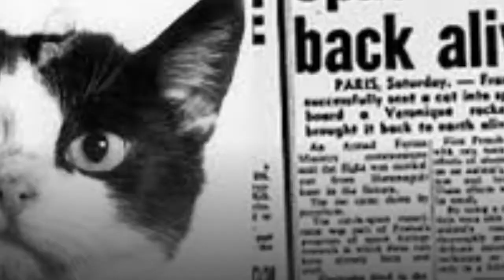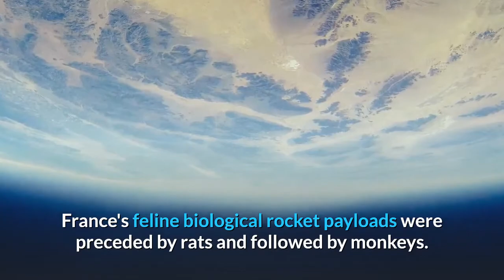CAT TRAVELLED IN SPACE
This video is a Tribute to Felicette, the First Cat launched into space, on 18 October 1963 as part of the French space program.

Felicette was one of 14 female cats trained for spaceflight.

The cats had electrodes implanted into their skulls so their neurological activity could be monitored throughout the flight.

Electrical impulses were applied to the brain and a leg during the flight to stimulate responses.

The capsule was recovered 13 minutes after the rocket was
ignited.

Most of the data from the mission were of good quality,
and Felicette survived the flight, the only cat to have survived a spaceflight.

Felicette had the designation of C 341 before the flight, and after the flight, the media gave her the name Felix, after Felix the Cat.

Centre d'Enseignement et de Recherches de Médecine Aéronautique (CERMA) modified this to the feminine Felicette and adopted it as her official name.

She has been commemorated on postage stamps around the
world with her likeness is being designed for display at the International Space University.

France's feline biological rocket payloads were preceded
by rats and followed by monkeys.

Over the last 54 years, the story of the first and only
cat to go to space has been largely forgotten. She deserves a proper memorial

Matthew Serge Guy, a creative director and space cat fan in London, launched a Kickstarter campaign and raised about $57,000 to fund the project.

A bronze statue of the space cat now stands at the
International Space University (ISU) in Strasbourg, France.

Located inside the Pioneer's Hall at ISU, the 5-foot-tall (1.5 meters) bronze statue features Felicette perched on top of planet Earth and gazing up at the stars.

Her statue shares a room with a bust of Yuri Gagarin, the first man in space !!!

Thank you very much for watching. Have a Good Day.